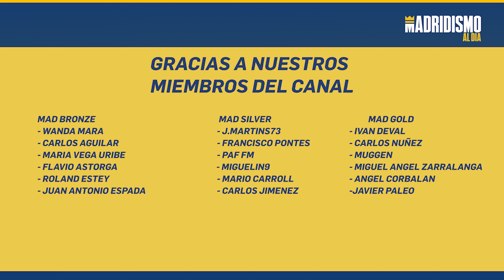✍✅ PREGUNTAS y RESPUESTAS #24 / ¿MIS PERIODISTAS DEPORTIVOS FAVORITOS?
✅Aquí en Madridismo al día puedes preguntarnos lo que quieras, en nuestra sección semanal de preguntas y respuestas.

🗒Dejar vuestras preguntas en la caja de comentarios para el próximo PREGUNTAS Y RESPUESTAS. Podéis preguntar lo que queráis y en otro vídeo recopilaremos cada semana todas las preguntas, las cuales aparecerán en el vídeo respuesta.